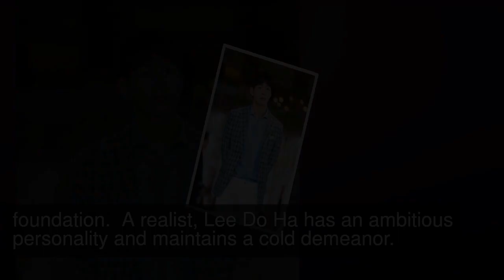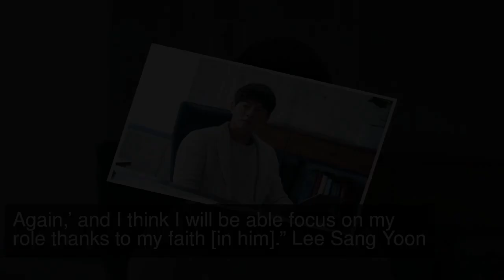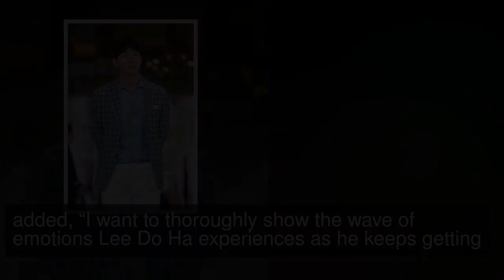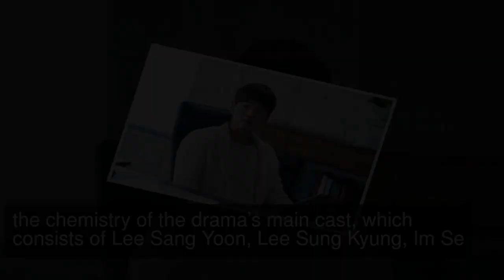Lee Sang Yoon Is A Charismatic Chaebol For “About Time”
tvN’s upcoming Monday-Tuesday drama “About Time” has dropped images of Lee Sang Yoon’s transformation into Lee Do Ha.